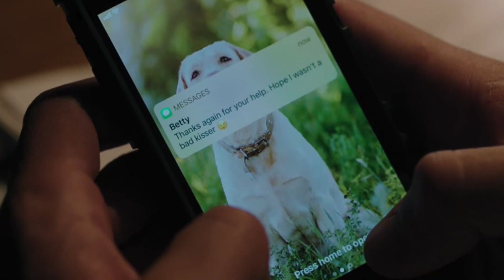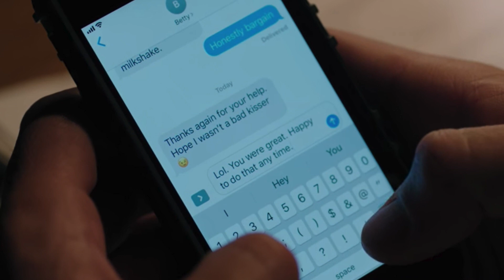Is BARCHIE Never Gonna Happen? - Riverdale Theory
Hello Guys. Today on Gate Of Theories we are looking at Betty and Archie and seeing whether they're never gonna get together now.